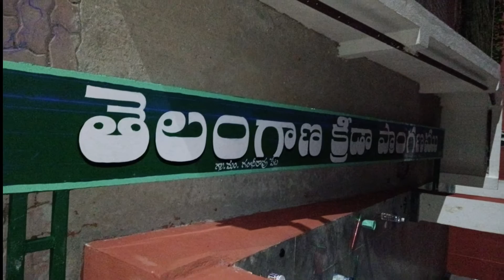How to write Round Letters || తెలుగు రౌండ్ లెటర్స్ పెయింట్ తో వ్రాయుట || Kishore Arts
Hi Friends!